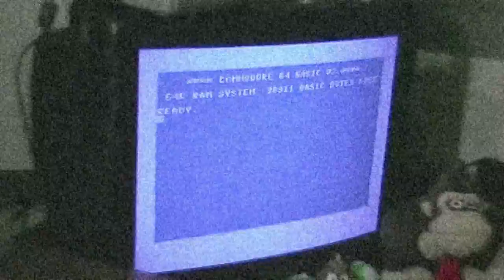Midnight Club 3 (XBox) - Episode 48: Losing by a Fraction of a Second is Still Losing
I'm really having a hard time with this particular race.
Felt really great when I finally finished first.